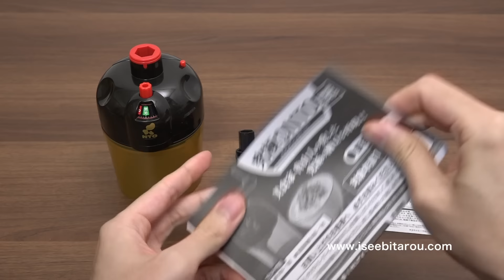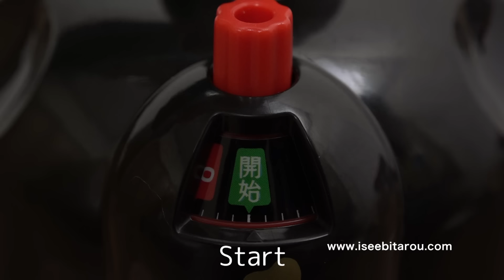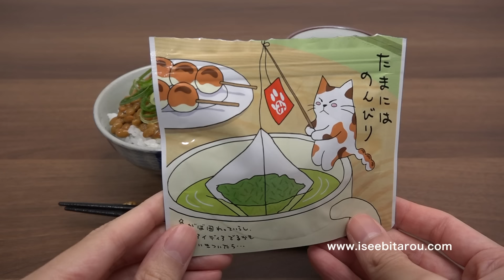424回混ぜる究極納豆マシン / Ultimate Natto Machine. Japanese Cooking Gadgets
◆この玩具について◆
どうも、おもしろ雑貨コレクターの伊勢海老太郎です。今回はハンドルを回すと究極の納豆が作れる「究極のNTO」の紹介です。究極の納豆とは、美食家で有名な北大路魯山人が愛した納豆のことで、たくさん混ぜた納豆のことです。北大路魯山人と言えば『美味しんぼ』の海原雄山のモデルになった人物と言われています。納豆はたくさん混ぜると大豆のコクが増して美味しくなるそうです。では何回混ぜればよいのでしょうか？「究極のNTO」の発売元のタカラトミーアーツが味香り戦略研究所と科学的に分析した結果424回だそうです。424回混ぜると大豆のコク（濃厚度）が109%アップするそうです。しかも、醤油を入れるタイミングまで決まっていて305回混ぜたタイミングが納豆を1番美味しくするそうです。そんな究極納豆を簡単に作れてしまうのが「究極のNTO」なんです。ハンドルを回すと納豆専用の混ぜ棒が倍速で回転して高速で混ぜてくれます。305回混ぜると自動で醤油投入口が開きます。424回混ぜたら薬味を入れて好みで軽く混ぜれば究極納豆の完成です！感想としては、たしかによく混ぜた納豆は、コクがありクリーミーで美味しいです。混ぜる回数少なめよりは、絶対によく混ぜた方が美味しいということがすごくよくわかりました。とても美味しかったです。しかし、300回混ぜた納豆より424回の方が美味しいか？と聞かれると、私の舌ではわからないかな……と言った感じです。どちらも美味しいです。ハンドルを回して混ぜている時に、楽しくて納豆への気持ちもどんどん高まっていくのが良いですね（笑）。ハンドルを回せば簡単に424回混ぜられると思い挑戦したのですが、納豆の粘り気の抵抗力がすごくて424回混ぜるのはけっこう大変でした。私は撮影で10回くらい作ったのですが、肉体労働過ぎて腕が悲鳴をあげていました（笑）。マイナス点が1つあり、これは個体差があるのかもしれないですが、混ぜている時のキーキーという音がすごいです。納豆好きにはたまらないマシンかもしれません。タカラトミーアーツ（TAKARATOMY A.R.T.S）というブランドの「究極のNTO （なっとう）」という商品です。Amazonで2,470円で購入しました。今値段を見たら1,055円になっている……（笑）。詳細は下記関連リンクをご確認ください。

◆関連リンク◆
［Amazon商品ページ］
［忍者湯のみ］
［ねこ茶］
［日本刀ハサミ］
［自宅で 回転寿し皿&湯呑セット］
［千と千尋の神隠しカオナシしょうゆ差し］
［スパイダーマンマグカップ］
［富士山おちょこ］
［くるくるパスタフォーク］
［アイアンマンマグカップ］
［ハローキティ調味料入れ（キティ飯店）］
［UFO ソープポンプ カウ ブルー］

◆日記◆
たくさんの方に私のコレクションを見てもらえるようになりとても嬉しいです。どうもありがとうございます。30万人達成の日前後から風邪をひいていますが、嬉しくて全然つらくないから不思議ですね（笑）。今回の動画は前回と前々回で使った雑貨とかぶるアイテムが多いので、もう少し新しいアイテムを登場させれば良かったと後悔しています（反省）。納豆のネバネバでどうしても映像が汚い感じになってしまうので、何度も撮影し直しました。しかし結局は早送りに逃げるという編集で逃げちゃいました。もし不快な気持ちになられた方がいましたら大変申し訳ありません。納豆＆生卵という、海外の方が苦手に感じる日本食コラボでのエンディングですので、こちらも少し心配ではありますが、究極のNTO＆究極のTKGコラボはめっちゃ美味しかったです。そういえば、クロスバイクを購入したのにまだ1回も乗っていないです……。高級洋服掛けとしてインテリアでは活躍してくれています。風邪を治したらサイクリング楽しもう。とりあえず栄養のあるもの食べて寝ます！

◆SNS◆
おもしろ雑貨コレクターの伊勢海老太郎が、コレクションの雑貨と文房具を紹介します。

◆Description◆
Natto is a famous food in Japan. Natto is fermented soybeans. Japanese people like natto. However, some Japanese people are not good at natto. The reason they are not good may be the smell and stickiness of natto. I like natto. To eat natto, add soy sauce and japanese karashi mustard and mix. It is delicious to put green onion. Let's put natto on the rice. It will be delicious if you mix a lot of natto. This time is an introduction to gadgets for mixing natto. It is a product "Ultimate Natto Machine". According to research, natto seems to become delicious after 424 times of mixing. Natto mixed with 424 times is "Ultimate Natto". Turn the handle to create "Ultimate Natto". "Ultimate Natto" is very delicious. Finally, I put raw eggs on natto rice. Were you so surprised to see raw eggs? Japanese eggs are quality controlled, so I can eat with raw eggs. It is a very fresh raw egg.I found a video describing raw eggs in English.
Thank you, Google translation.Please check the following website for a detailed explanation of natto.